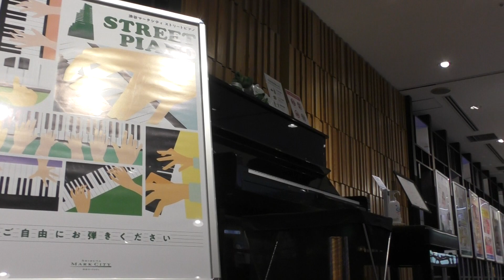久しぶりに訪れた 渋谷マークシティにて １．その場で作曲！ ２．夢見るピアニスト（フランク・ミルズ） ３．白い恋人たち（フランシス・レイ） by ピアノ即興詩人かわせひろし♪ 2022/10/10